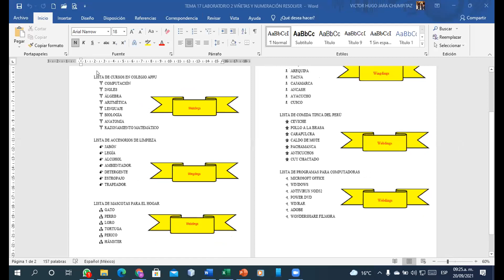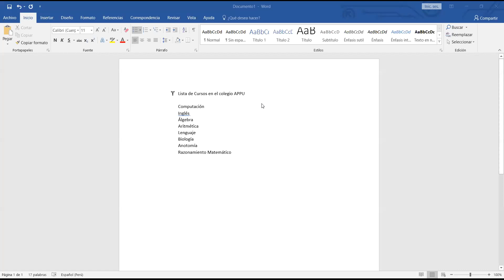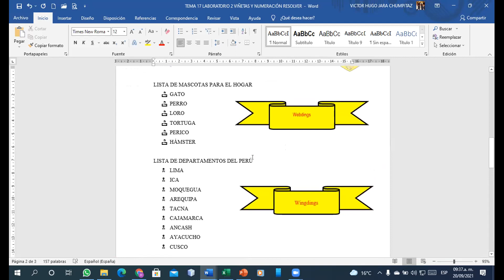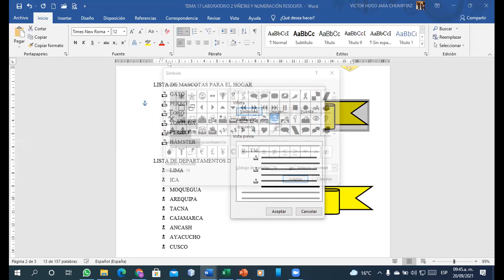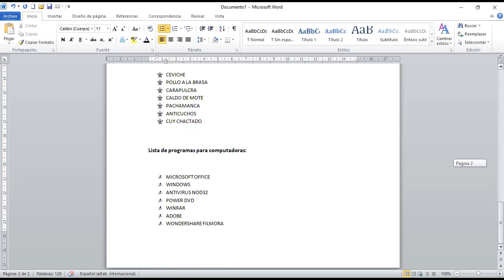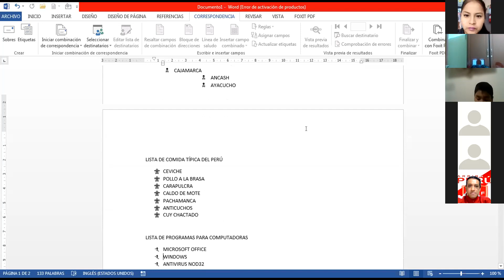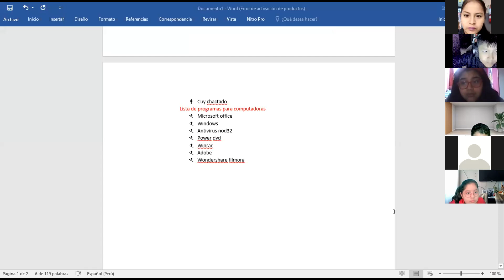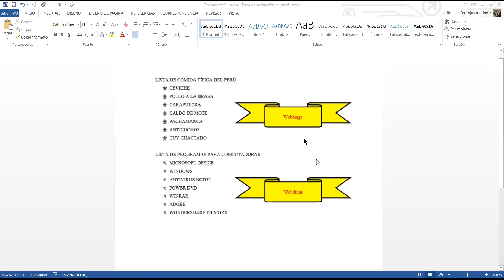TEMA 17 LABORATORIO 2 VIÑETAS Y NUMERACIÓN (5TO-A1)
CLASES DE COMPUTACIÓN (APPU)